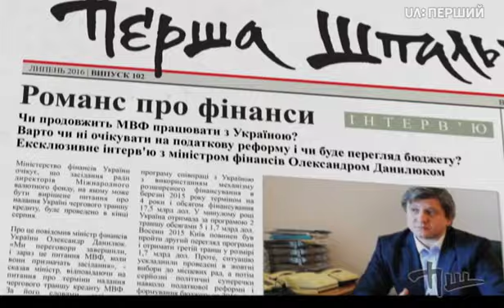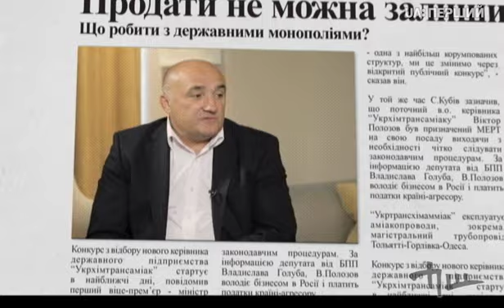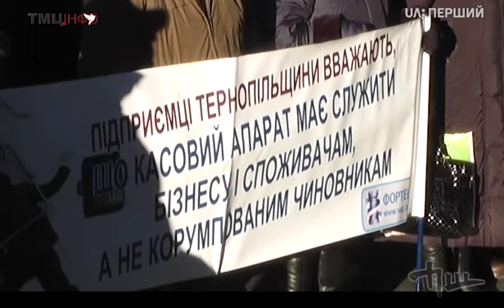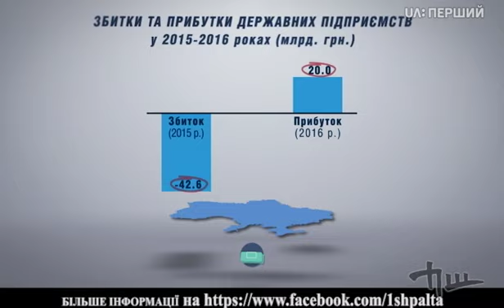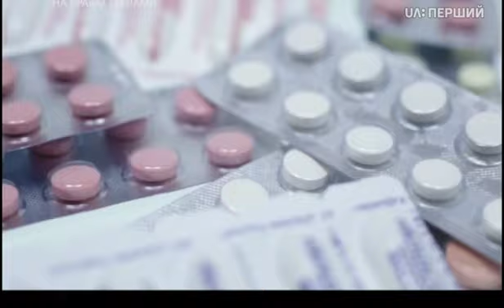Что будет с украинской финансовой системой? ПШ от 31 июля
Что будет с украинской финансовой системой? Программа Перша Шпальта от 31 июля 2016 года

 Отвечает Министр финансов Украины!

Что делать с государственными монополиями? Отвечает первое лицо госпредприятия и эксперты.

И обзор от Майкла Щура: ТОП-5 самых одиозных заявлений чиновников в ПШ за прошлый год.

Программа Перша Шпальта от 31 июля 2016 года